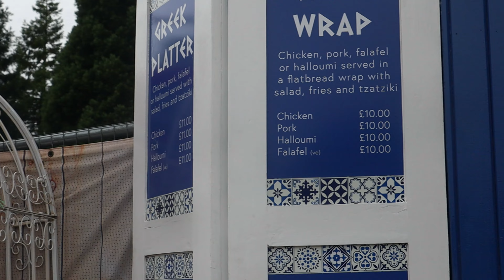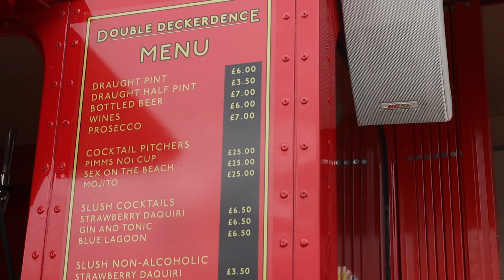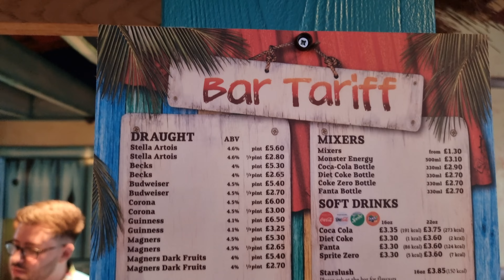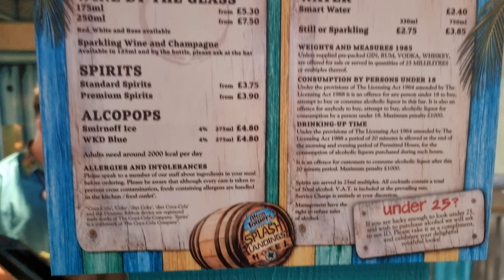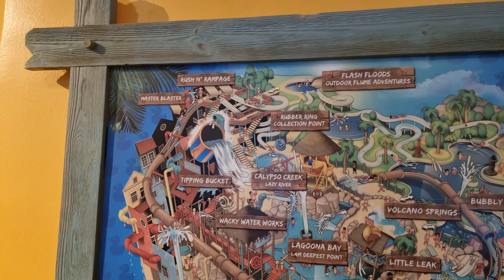Alton Towers Splash Landings Hotel and Waterpark 2022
Hi everyone and welcome to our latest vlog!

We are having a little break from the Tenerife vids this week as last weekend we booked a spontaneous overnight stay at the Splash Landings Hotel at the Alton Towers Resort.

We spent a little time in the park to check out their ultimate summer of fun and of course grab ourselves some Dole Whip 🍍

We brought along our niece and nephew and it's safe to say the highlight was the waterpark, we had never visited before and had an absolute blast.

Apologies this vlog is a little discombobulated at times, but we hope you enjoy watching nonetheless 😊